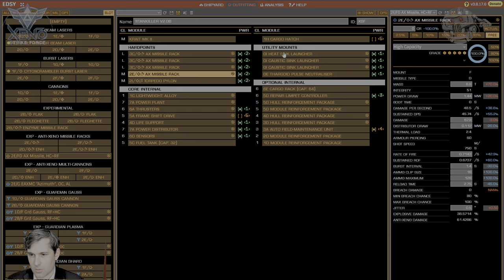Three anti-Titan ship builds for Update 18 (2024)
Two variants of the "TitanKiller" Krait Mk2, and an updated version of the "TitanBomber" Mamba.

FG1A: Nanite Torp plus (first) heatsink; FG1B: Repair Limpet
FG2A: All AX MRs plus (second) heatsink; FG2B: Repair Limpet
FG3A: Caustic sink; FG3B: TPN (you can also unmap this and use just the hotkey if you prefer) - if you do that, put repair limpets here as well

FG1A: Nanite Torp plus heatsink; FG1B: TV beam
FG2A: All AX MCs; FG2B: TV Beam plus xeno scanner
FG3A: Repair limpet; FG3B: TV Beam plus xeno scanner
FG4A: Caustic sink; FG4B: TPN (you can also unmap this and use just the hotkey if you prefer) - if you do that, put TV Beam here as well

FG1A: Concondant Pulse; FG1B: TV Beam
FG2A: Nanite Torp plus heatsink; FG2B: TV Beam
FG3A: All AX MRs; FG2B: TV Beam
FG4A: Caustic sinks (both); FG4B: TPN (you can also unmap this and use just the hotkey if you prefer) - if you do that, put TV Beam here as well